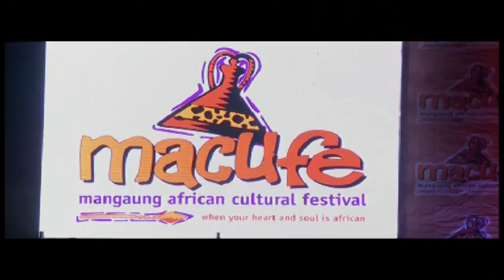Sunday Chillaz II Macufe Part 2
This is Part 2 of a special edition of Sunday Chillaz II episode 20 featuring performances, interviews and behind-the-scenes at the 2015 Macufe Festival. We get to learn more about the history of the event and the artists who headlined the musical event held at the capital city of the Free State, Bloemfontein.